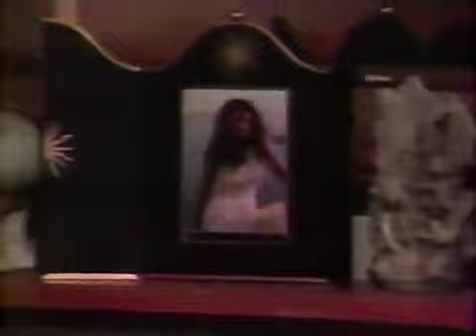Guiding Light February 24th, 1995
Guiding Light Friday February 24th, 1995